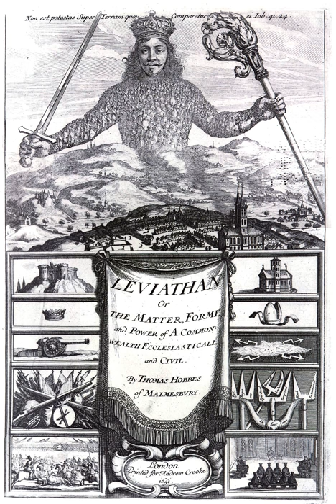Sovereignty | Wikipedia audio article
This is an audio version of the Wikipedia Article:
Sovereignty

SUMMARY
Sovereignty is the full right and power of a governing body over itself, without any interference from outside sources or bodies. In political theory, sovereignty is a substantive term designating supreme authority over some polity. It is a basic principle underlying the dominant Westphalian model of state foundation.